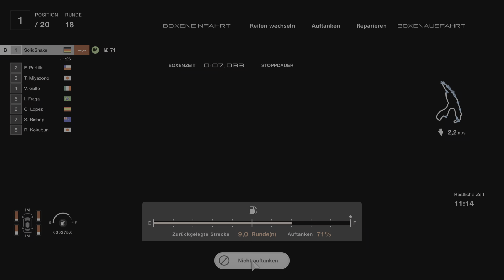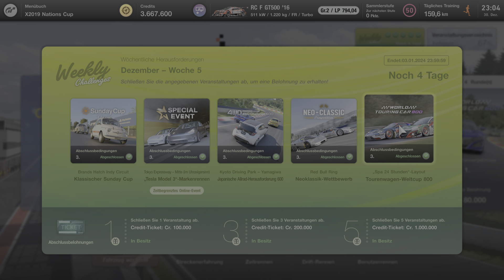Gran Turismo 7_20231230 Sieg beim 2.5Millionen rennen im Lexus